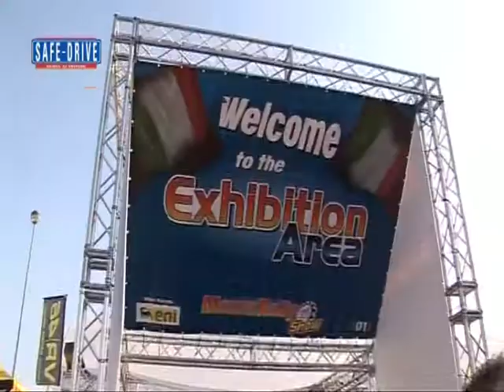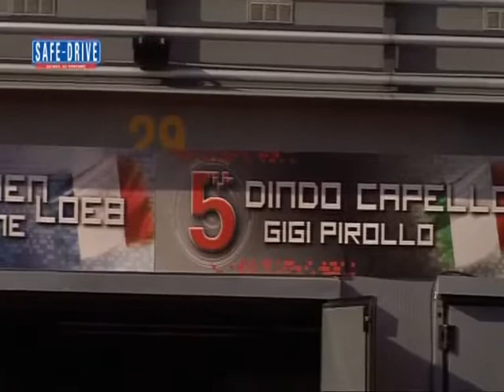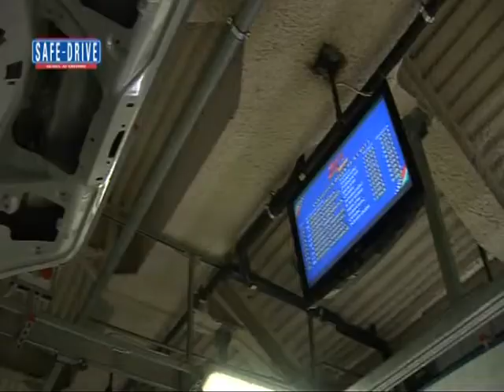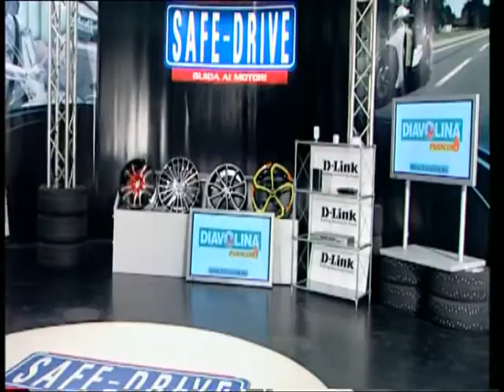Monza Rally Show 2011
Sabato 28 gennaio, alle ore 22.30, sull'emittente televisiva nazionale Odeon andrà in onda la puntata numero 229 di Safe-Drive "Guida ai Motori", presentata da Valeria Bocca e condotta da Massimo Arduini.

La storia recente del Campionato Italiano Rally è stata scritta in primis da Peugeot Italia e dal grande Paolo Andreucci. Lo scorso anno infatti la Casa francese ha vinto per il quarto anno consecutivo il Titolo Costruttori e il pilota toscano ha conquistato per la sesta volta il gradino più alto del podio.  Qual è il segreto di tanto successo? Abbiamo cercato di scoprirlo durante il Monza Rally Show 2011.